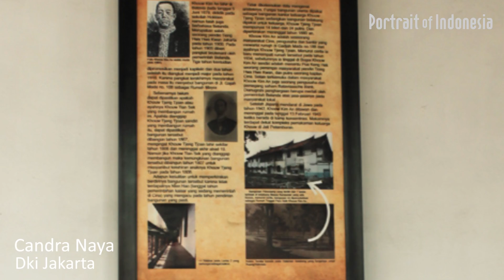Candra Naya. Dki Jakarta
Road Trip Series : Explore Jakarta. Candra Naya, Dki Jakarta